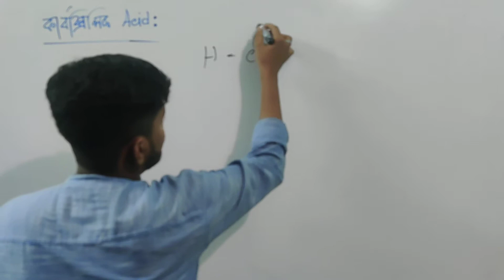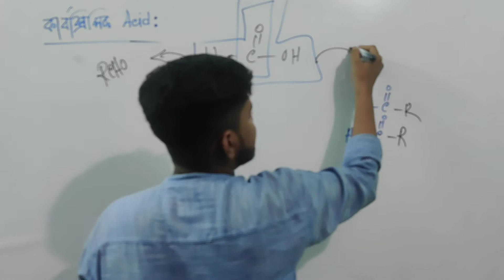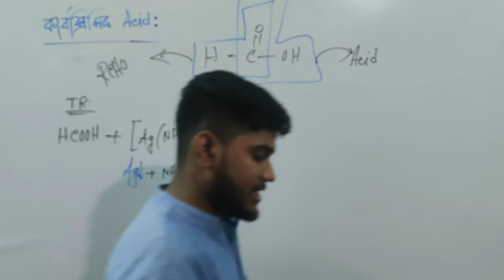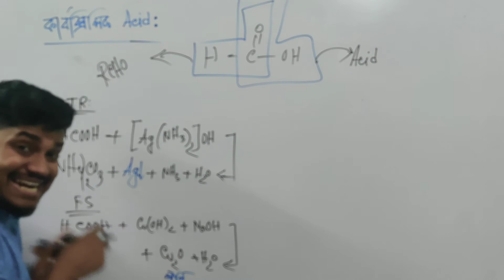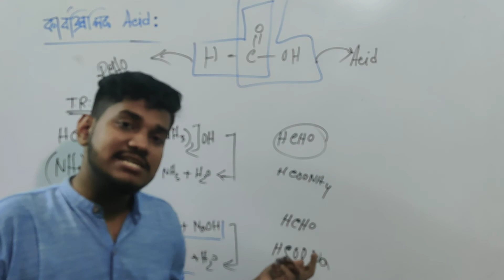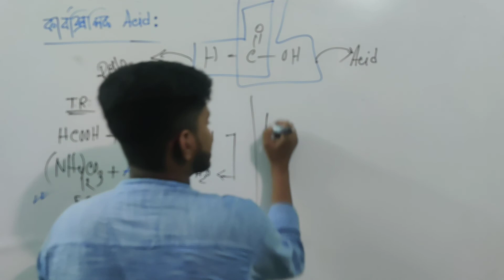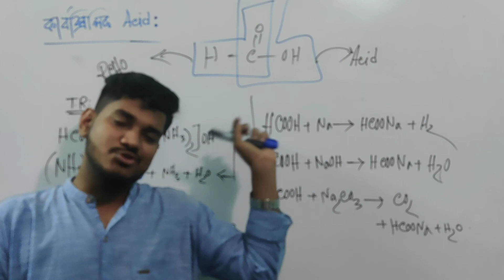১৪০।ফরমিক এসিডের দ্বিত আচরণ। হাসান এনাম ।